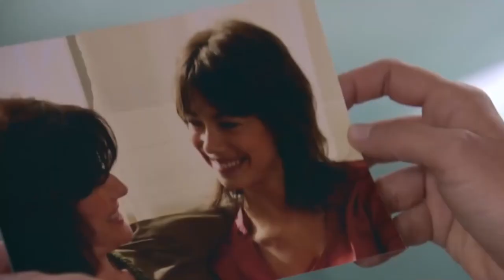Alicia And Rober's Love Story #13 | Serve and Protect (English Subtitles)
Alicia And Rober's Love Story #13 - THERE'S NOTHING BETWEEN US